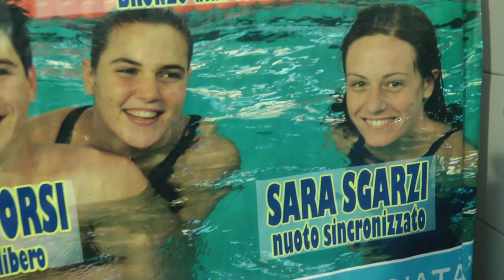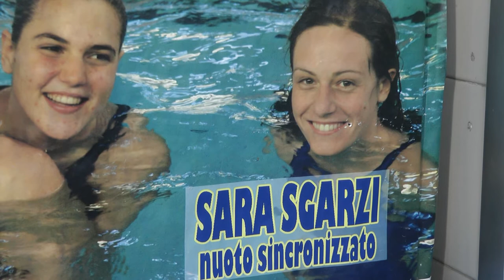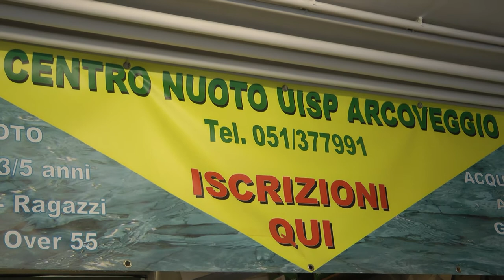Sara Sgarzi a 7 gold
Un estratto dell'intervista all'atleta bolognese del Circolo Nuoto Uisp andata in onda su 7 gold nella trasmissione 5 cerchi